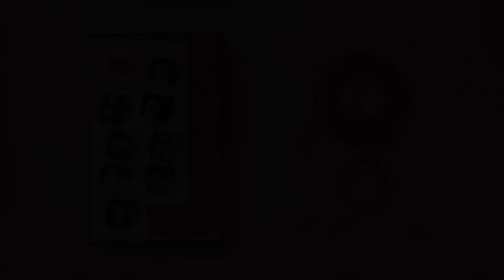Khalid - Mone Pore Na | খালিদ - মনে পড়ে না